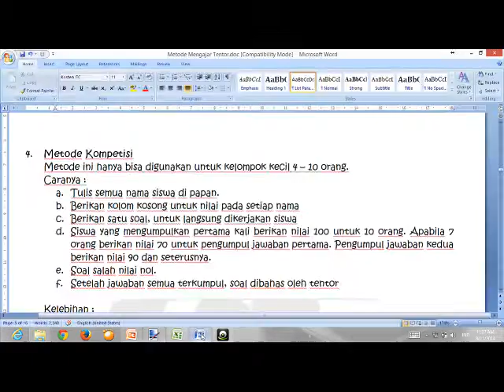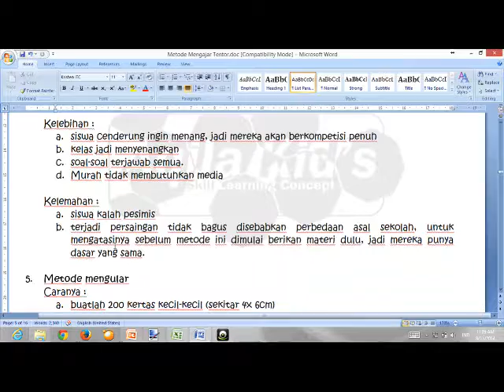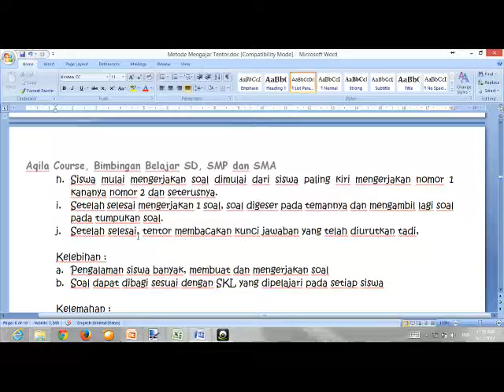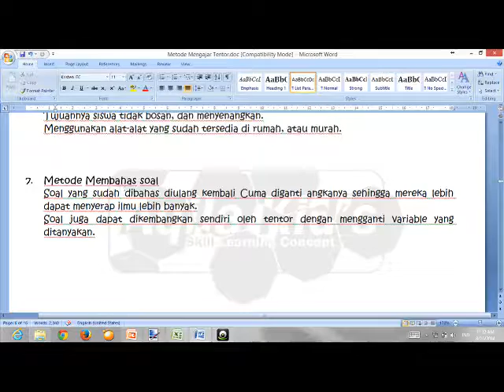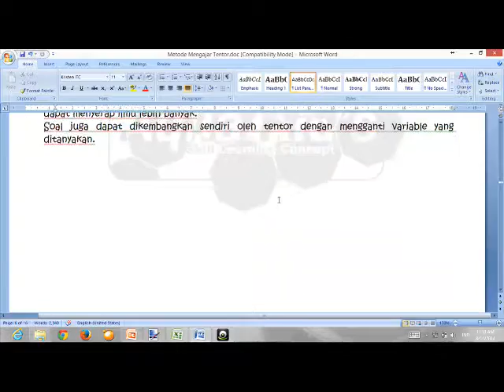Tutor 05 Metode tambahan 2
Download Modul Word
Download Modul ini dalam bentuk Word Hanya Rp 2.500, - (lebih murah dari pengetikan) info lengkap di

Paket Kemitraan Bimbel
Hanya dengan Rp 500.000,- Anda akan mendapatkan
• Modul Bimbel SD dan SMP K13|KTSP
• Modul SMA KTSP
• SOP
• Kerjasama Marketing dan Tutor

Pasang Iklan Gratis
Jual Barang seperti Motor, Tanah, Rumah, HP, Laptop, barang bekas, perlengkapan Bayi
Lampu, senter, Gitar, alat Musik, PS, GPS, Helm, Vapor, alat Bengkel, Sepatu, Baju

Jasa Translate
Jasa Translate Indonesia ke Inggris atau Inggris ke Indonesia info di

Lowongan Tutor
Lowongan Guru /Tutor untuk Les Privat di Rumah dan Bimbel seluruh Lokasi di Indonesia yang bekerjasama dengan Kami. Info lengkap bisa dilihat di Klik pendaftaran Tutor Pojok Kanan atas.

Mau Les Privat di Rumah
• Pilih Tutor Sendiri untuk Les Privat di Rumah, buka di bimbelaqila.com
• Bebas Pilih Tutor, Harga Paket Mulai Rp 300.000,-
• Penawaran Tutor mulai Rp 25.000 per pertemuan
• Setelah Pendaftaran Online dan Transfer, Tutor langsung datang ke Rumah sesuai Jadwal yang telah disepakati

Download Aplikasi Belajar Kami
• Aplikasi Belajar adalah sebuah Aplikasi Android untuk menunjang dan mempercepat kegiatan Belajar dengan HP.

Kerjasama Mendirikan Bimbel
• Kami Juga membuka peluang Bagi Anda yang ingin bekerjasama dengan Kami dalam mendirikan Bimbel